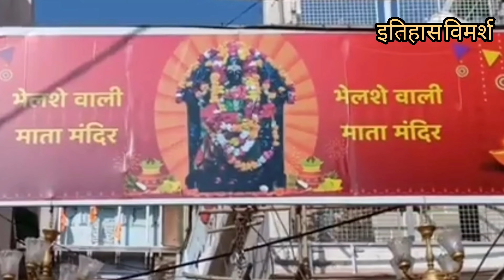ग्वालियर रियासत की सांस्कृतिक विरासत का वैभव मांढरे वाली और भेलसे वाली माँ...🚩🚩